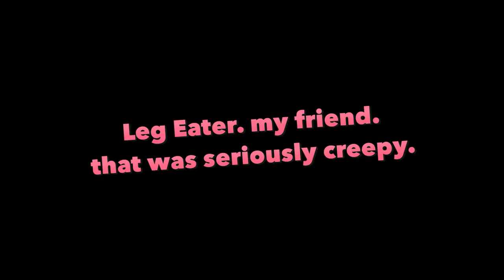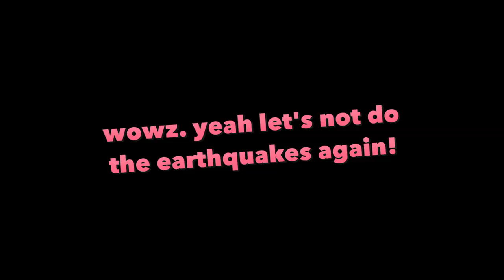Hollow Knight - #18 - The Mantis Lords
♫ "Side Quest Theme" by Eric Luhta